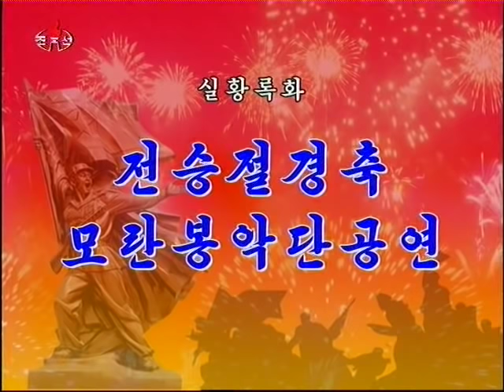[Concert] Moranbong Band (July 28, 2012) {DPRK Music}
모란봉악단 / Ансамбль Моранбон / Moranbong Band
Концерт в честь Дня Победы (27 июля)
주체101(2012)년 7월 28일 / 28 июля 2012 года / July 28, 2012

조선중앙텔레비죤 / Корейское центральное телевидение / Korean Central Television (KCTV)

A performance was given by the Moranbong Band for celebrating the war victory day in Pyongyang on Saturday (July 28, 2012).

Students in the city of Pyongyang appreciated the performance.

On invitation there were foreign diplomatic envoys and representative of the international organizations and military attaches corps here with their wives.

The performance began with the National Anthem.

The repertoire of the two-part performance included light music and song "July 27, Our Victory-Day", light music "Star of General", "To a Decisive Battle" and "Advance and Advance", female solo and pangchang "Song of Soldiers", female sextet "Echo of War Victory" light music and song "Are We Living Like in Those Days?" and "Victors", light music "Yeppuni" and "Look at Us", female sextet "Masters in This Land Tell" and "Our Beloved Leader".

The performers highly praised the immortal feats for war victory performed by Generalissimo Kim Il Sung who led the army and the people with his Juche-oriented military idea, outstanding strategy and tactics and distinguished commanding art and wrought miracles of defeating the ferocious U.S. imperialists.

Music that resounded forth the hall reminded the audience of applauses that reverberated the war victory square, declaring victory of ideology, strategies, tactics and spirit.

The people's pride and self-respect of ushering in a new era of victory and prosperity being blessed with the illustrious leaders generation after generation were reflected in fascinating and beautiful music and songs.

The performers sang the internationalism of the Chinese people who fought together with Korean army and people against the common enemy upholding the banner "Resisting America and aiding Korea, safeguarding the home and defending the motherland" through the female sextet "Song of Chinese People's Volunteers" and theme song of Chinese TV Series "Mao Anying".

Put on the stage were world famous songs including light music "Chardash" and "Song of Gypsy".

The performance was acclaimed by the audience as all arts elements including tested art skill of female performers and singers, ensemble and theatre lights formed perfect combination.

The performance replete with the trend of the times and new in its contents and form helped the audience grasp the noble intention of the dear respected Marshal Kim Jong Un to make Kim Il Sung and Kim Jong Il's Korea stand tall in the world.

[KCNA]